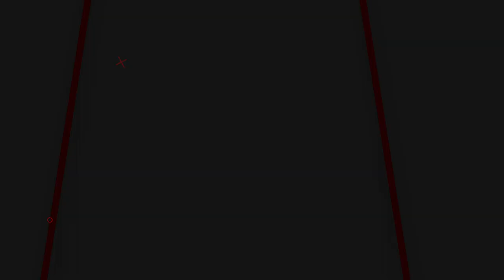FULSHEET TERMURAH SENAPAN GEJLUK POPOR STAYER RANTING + MANOMETER | SENAPAN BIG GAME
📢📢PENTING
Pastikan transaksi menggunakan nomor rekening resmi perusahaan kami :